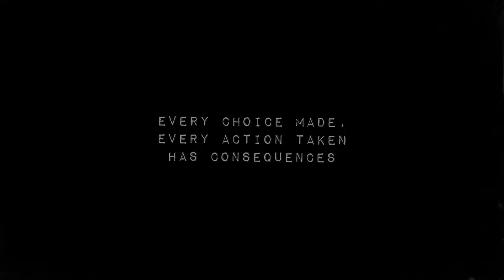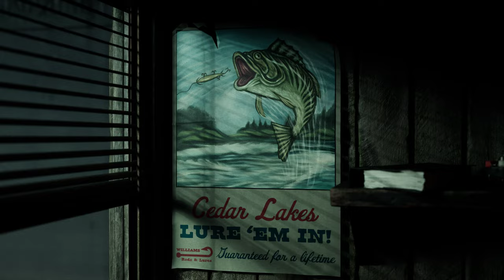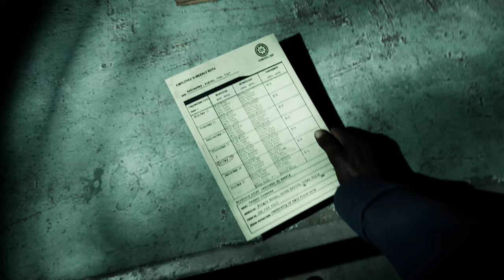The Casting of Frank Stone™ 💀 🕵️‍♂️🔍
Part 1 of an interesting game so far, Lovely graphics and good voice acting 💀 🕵️‍♂️🔍